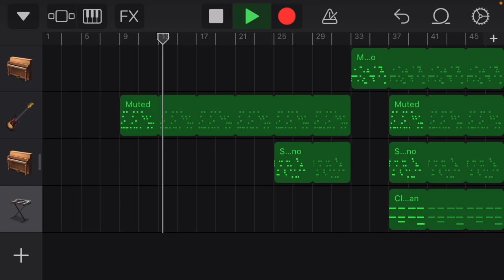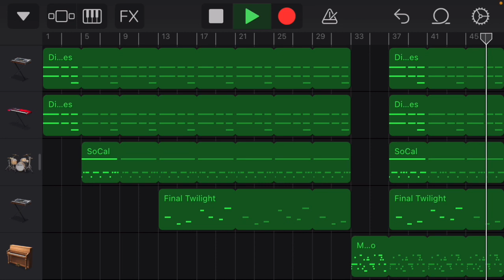straight outta the backrooms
idk man I was bored and doing schoolwork and whipped up jah in 20 minutes